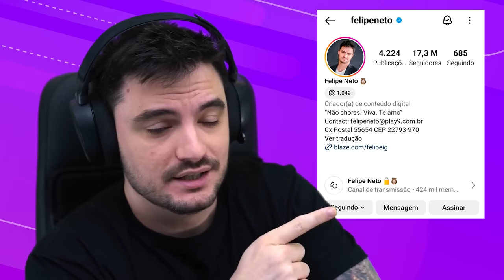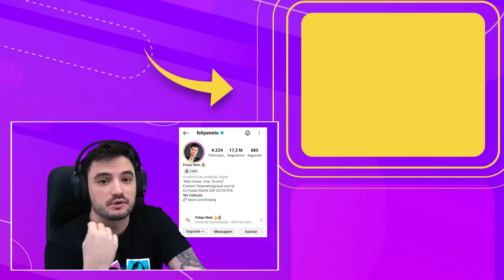COMIDA REAL OU MINIATURA?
Luke Surpreende com escolhas Inacreditáveis, Risadas Infinitas e Surpresas Emocionantes!